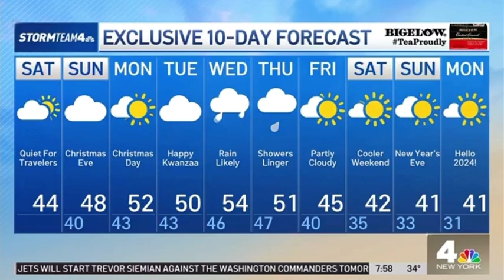WNBC | News 4 New York Weekend Morning Live Update - December 23, 2023